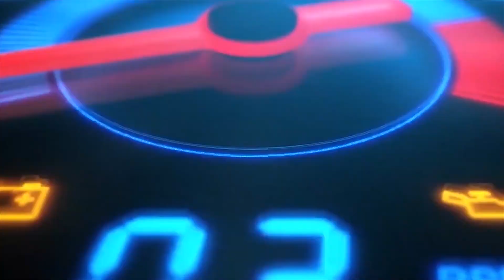FAÇA ISSO NO SEU CARRO AGORA | 📺 192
(IND167798) ***Sugestão do nosso Inscrito Ariosvaldo Alves***
🔴 Ajude o Instante Volante a continuar no Youtube sendo um MEMBRO OFICIAL do canal por apenas R$ 1,99 por mês e ganhe muitas vantagens e benefícios exclusivos:

✅Sua foto na Coluna de Membros da Página principal do canal;
✅Vídeos fechados para membros;
✅Seu nome nos créditos finais dos vídeos;
✅Selos e emojis exclusivos para interagir com a galera;
✅Prioridade Máxima nas respostas dos comentários.

2️⃣Caso não queira ser Membro Oficial, mas gostaria de ajudar com um PIX de qualquer quantia, envie para chave PIX: 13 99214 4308

Porta traseira não abre por dentro
Porta traseira travada por dentro

📷Envie o seu vídeo de "SAÚDE E SUCESSO PRA TODOS NÓS" para o Rafa Filgueiras incluir nos vídeos do canal. Envie para o  WhatsApp exclusivo:
📲 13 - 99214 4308 . Neste número não respondemos dúvidas ou comentários. Utilize a caixa de comentários do vídeo para enviar dúvida, sugestão, crítica ou elogio😀
🔔Clique no sininho para receber os avisos de novos vídeos

Assista outros vídeos bacanas do canal:

📺 181 A NOVA CNH JÁ ESTÁ VALENDO. Confira o TUDO O QUE MUDA em 3 minutos

🚗 O Instante Volante é um canal de dicas, informações técnicas, curiosidades sobre os carros e grandes histórias do mundo automotivo. Apresentado por Rafa Filgueiras, profissional do setor automotivo com mais de 20 anos de experiência e grande entusiasta do assunto. ´

Mídia Social
🚗 Playlists de músicas no Spotfy: INSTANTE VOLANTE​​​

🆗 Proteja seu veículo, faça um seguro completo completo com a Velloni Seguros.

🚧 Roteiro: Rafa Filgueiras
🚧 Apresentação/Edição e Finalização: Rafa Filgueiras
🚧 Gestão Youtube: Roberta Filgueiras

🎼 Musica Vinheta de Abertura: Silent Partner - Marvins Dance

🎼 Musicas de Fundo geralmente utilizadas nos vídeos:
 Lone Lee (instrumental) / Letter Box - Hey Sailor / Stardrive - Jeremy Blake

Imagens utilizadas no vídeo: CanvaPRO/Divulgação/Reprodução/Internet
*Todas as imagens desse vídeo são meramente ilustrativas*travas